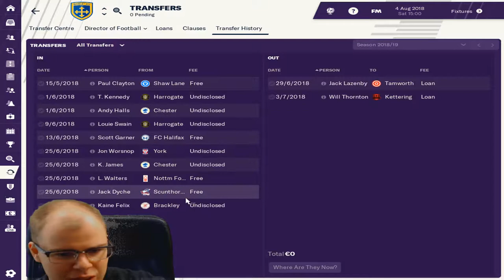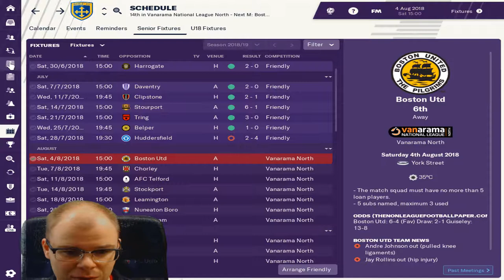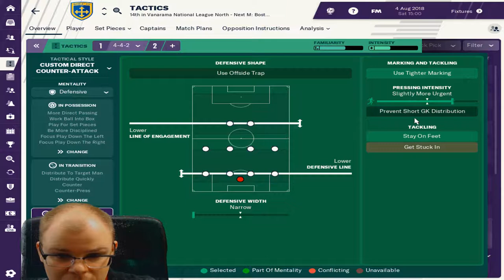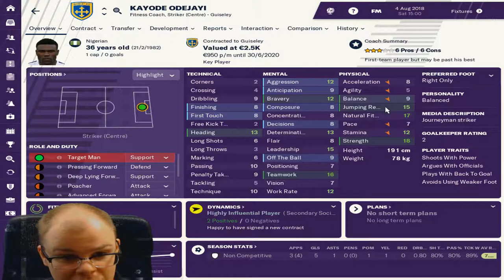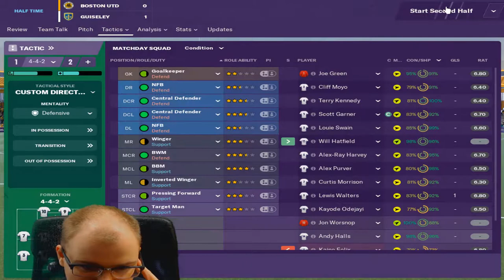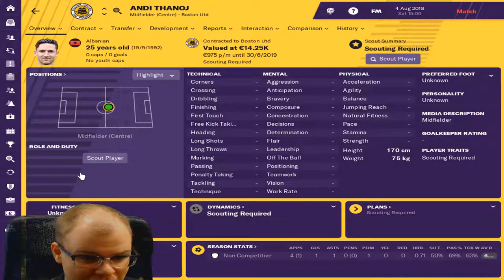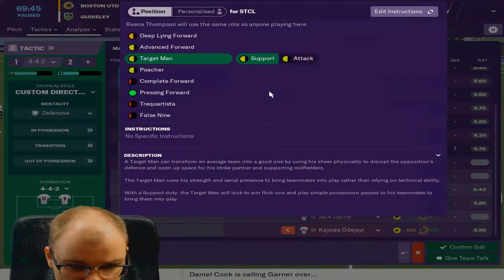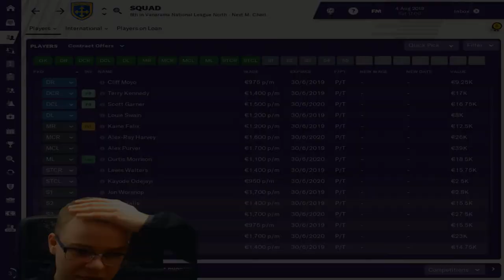FM19 LLM Guiseley - The Lions Roar - Episode 2: Boston Away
My first episode of my lower league save with Guiseley AFC. Try make the way up through the leagues to Premier League. We check out the squad and the club